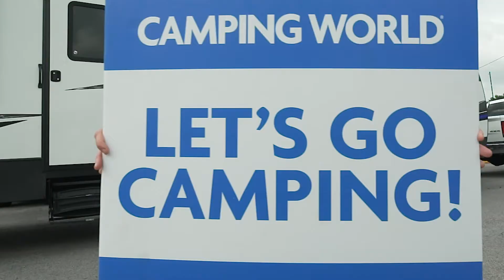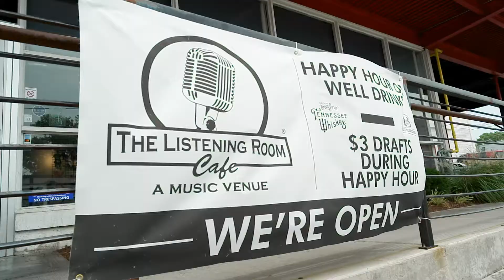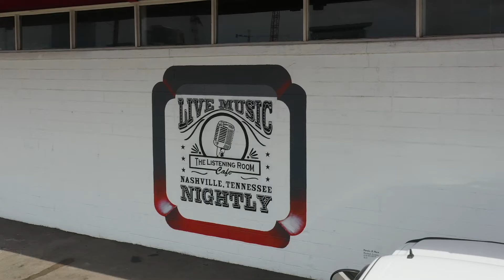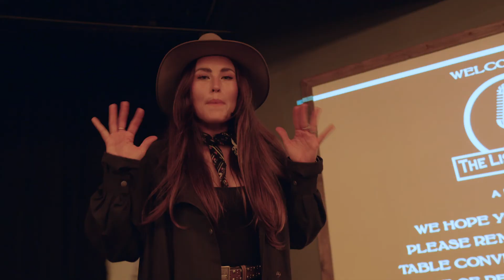Scouting for Kansas GIANTS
Mary & Zach kick off the tour with a pre-season trip to KS with artists Jordan Rowe for music, food, golf and fun!